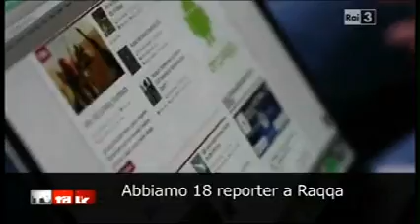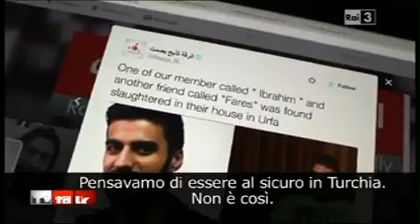Premio Ischia 2017 Tv talk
Raqqa